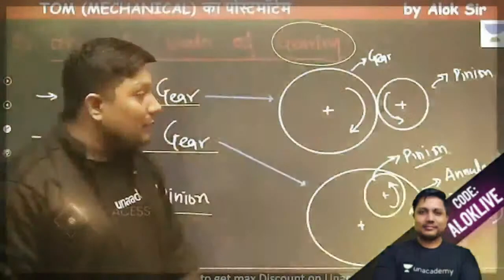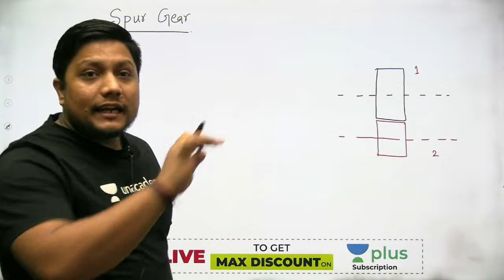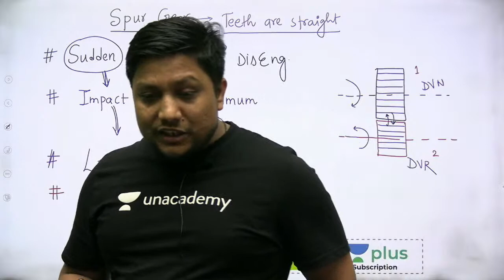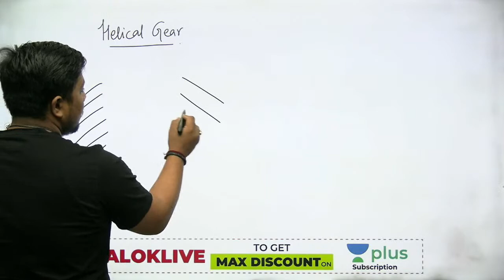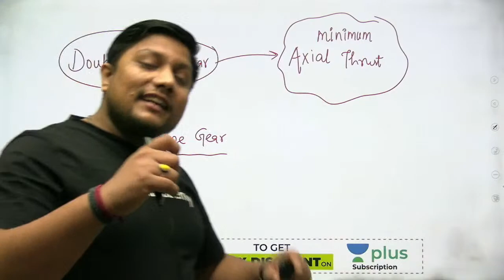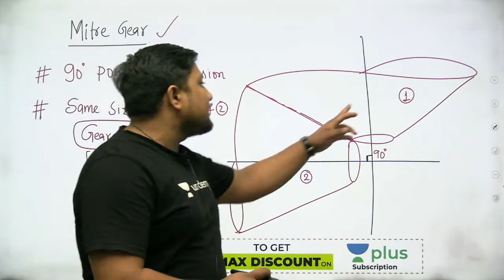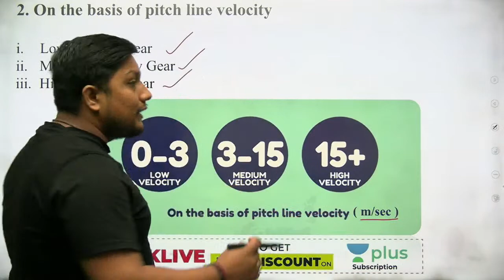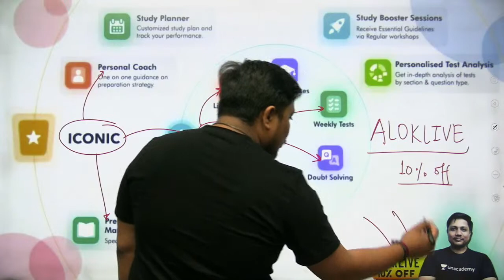Classification of Gears Spur Gear, Helica Gear, Bevel Gear & Worm Gear | L : 28 | TOM | (ME) 2022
In this session, Alok Sir will Discuss the Classification of Gears  | Super Gear, Helica Gear, Bevel Gear  & Worm Gear  For the Gate 2022 Me Exam. During the live session, our educators will be sharing a lot of tips and tricks to crack the exam. UPSC ESE & GATE aspirants who are preparing for their exam will be benefited from this channel.

1. One Subscription, Unlimited Access
2. Learn from your favorite teacher
3. Real-time interaction with a teacher
4. You can ask doubts in the live class
5. Limited students
6. Download the videos & watch offline

➤ Get the GATE & ESE Iconic Advantage:
1. Personal Coach
2. Study Planner & Bi-weekly Reviews
3. Dedicated Doubt Clearing Space
4. Personalized Test Analysis
5. Study Booster Sessions
6. Preparatory Study Material
7. All the Unacademy Subscription Benefits